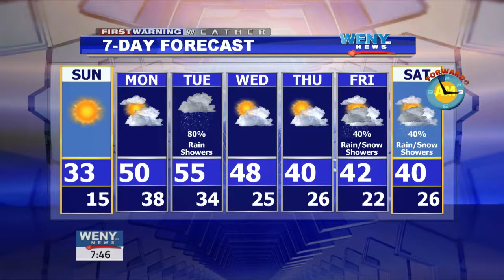3 5 GMTT Weekend WX